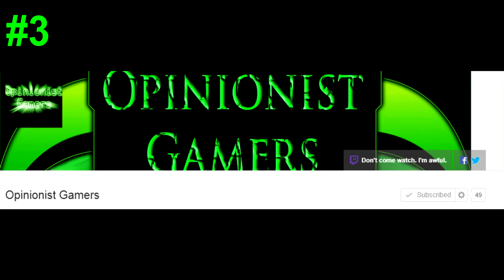Shout Outs #5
YES!!! Hahahaha. Oh um sorry anyway yes i finally put out a shout out video it has been a long ass time but any way if you want a shout out leave a comment below ;)